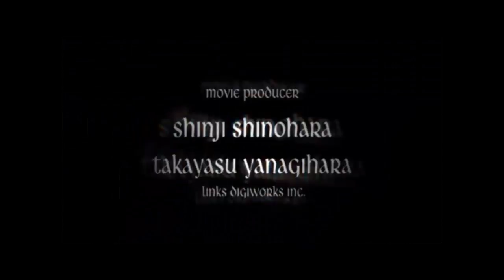DMC 3 SE - part 1: Why am I playing TWO HARD GAMES?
Seriously. WHY?